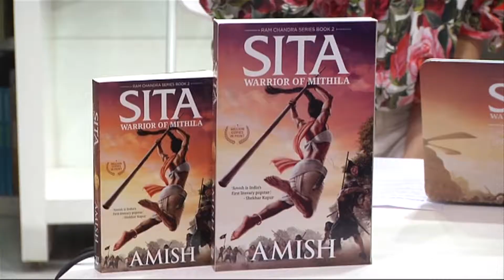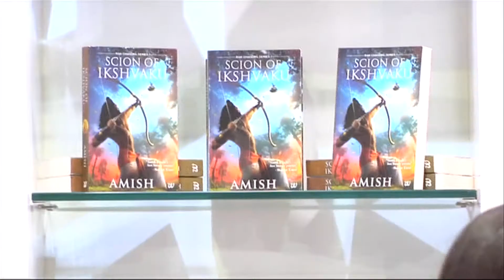Alia At Amish Tripathi's Book Launch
Watch Alia Bhatt launch the trailer of Amish Tripathi's upcoming book, Sita: Warrior of Mithila.